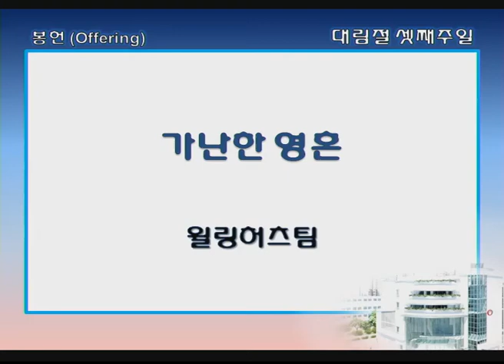싱가폴한인교회-가난한 영혼-윌링허츠팀-2017.12.17